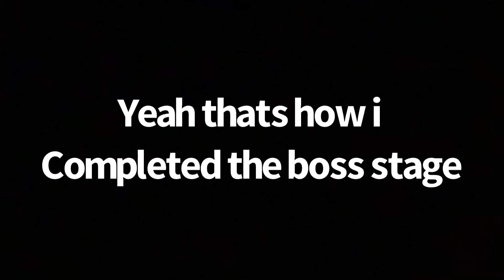I finally finish the questes